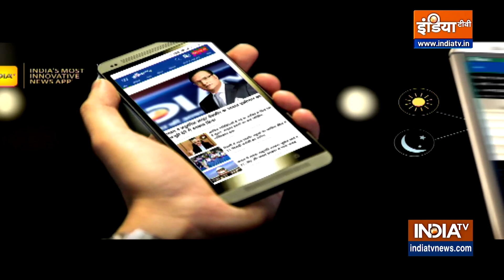CM Yogi के एनकाउंटर मंत्री को सुनिए क्या फार्मूला है अतीक से निपटने का तरिका | Exclusive News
यूपी में अपराधियों पर कार्रवाई हो रही है. बुलडोजर शक्ति और सख्ती का प्रतीक है.
पहले की सरकारों में गुंडों को बढ़ावा दिया गया